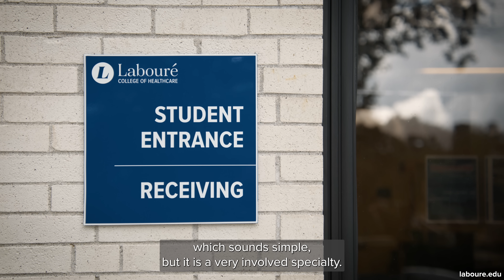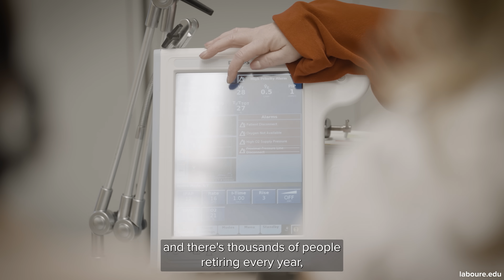Respiratory Care | Labouré College of Healthcare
Respiratory Care is a rapidly growing and in-demand field. Learn more about the career and how you can help patients live a better, healthier life. 16-month hybrid program available.
Labouré College of Healthcare is educating the next generation of healthcare providers and has been doing so for over 130 years in the Boston area.